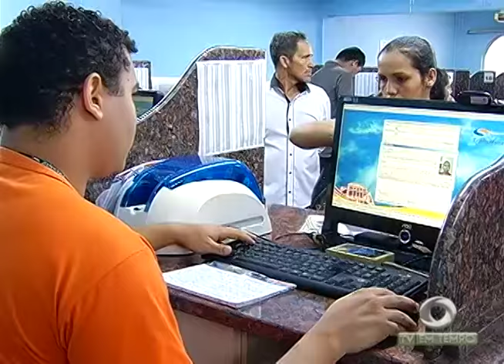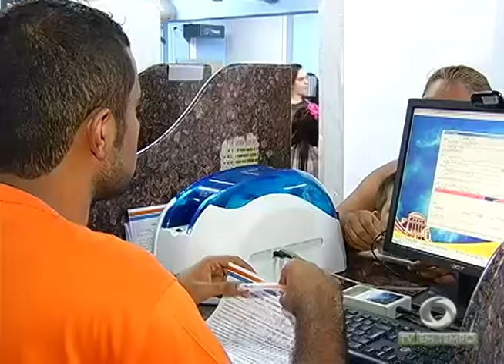BOLETIM EM TEMPO - MANHÃ (31.01.2017)